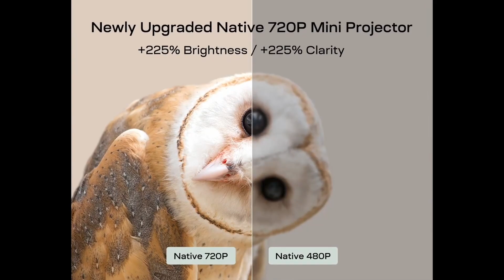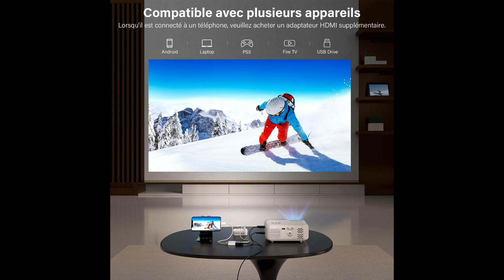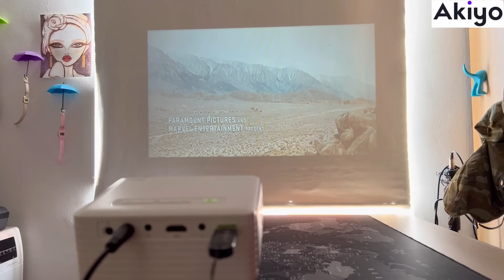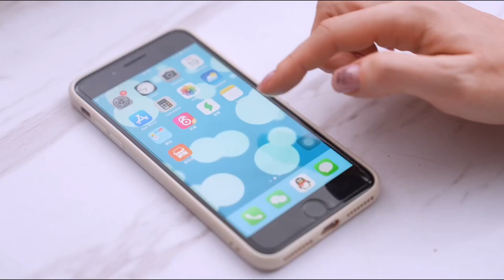TOP 5 : MEILLEUR MINI PROJECTEUR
Dans cette vidéo, nous allons explorer le monde des minis projecteurs pour vous présenter notre sélection des 5 meilleurs modèles du moment en commençant par le moins cher. Que vous recherchiez la performance ultime, la polyvalence ou le meilleur rapport qualité-prix, nous avons couvert tous les aspects pour vous aider à prendre la meilleure décision d'achat.

Top 1 ► WiMiUS P61 ★
Top 2 ► AKIYO ★
Top 3 ► VOPLLS 10000L ★
Top 4 ► Vamvo YG300 Pro ★
Top 5 ► YOTON Y3 ★

→ Avertissement
Des portions de séquences vidéo trouvées dans cette vidéo ne sont pas du contenu original produit par Tech Lab. Des portions de séquences vidéo ont été récoltées depuis différentes sources.

0:00 Intro
0:13 YOTON Y3
2:13 Vamvo YG300 Pro
4:03 VOPLLS 10000L
6:03 AKIYO
7:51 WiMiUS P61

🇫🇷 Nous comparons les produits "tech" les plus intéressants du marché afin de vous aider à trouver ceux qui ont le meilleur rapport qualité/prix. 🇫🇷